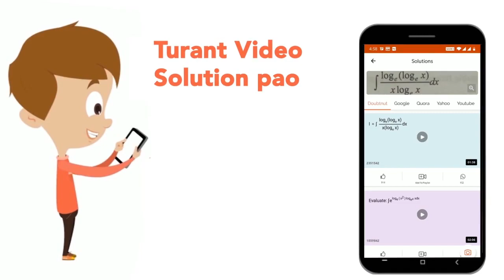Unsaturated hydrocarbon contains | CLASS 12 | HYDROCARBONS | CHEMISTRY | Doubtnut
Unsaturated hydrocarbon contains
Class: 12
Subject: CHEMISTRY
Chapter: HYDROCARBONS
Board:KVS

👉 Have Any Query? Ask Us.